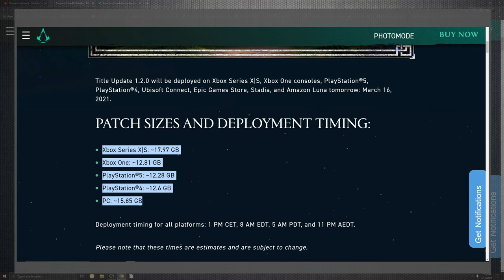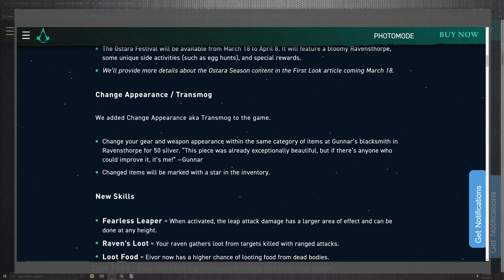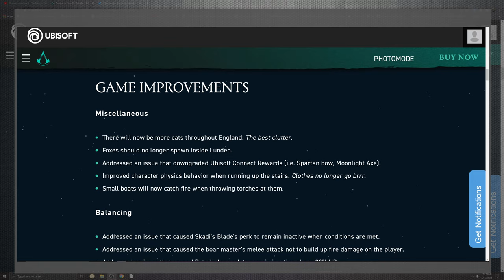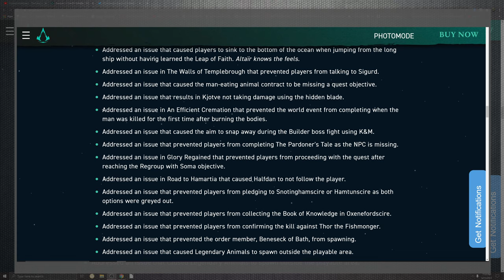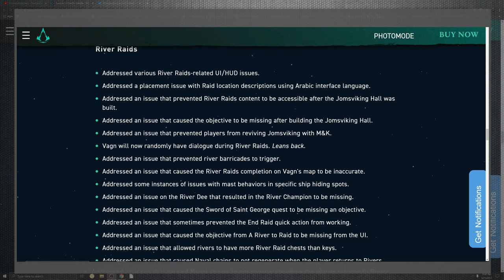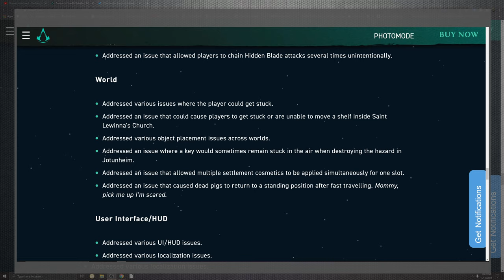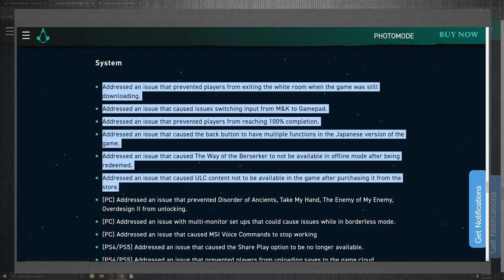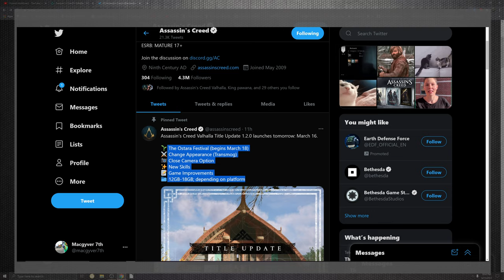New Assassins Creed Valhalla 3.00 Update Patch Notes TU 1.2.0 🌩 Gaming News 2021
Hello everyone,

 Today M7 News is covering the
Assassins Creed Valhalla
Update Patch Notes 1.2.0
all systems and PC

Lets see Are way thru the Patch

- Updates

To Buy Game :

Assassin's Creed Valhalla - PlayStation 4 Standard Edition

Assassin’s Creed Valhalla Xbox Series X|S

Assassin's Creed Valhalla Collector's Edition (PS4/PS5)

100% Safe
100% Fun

Sony interactive entertainment presents

Api:

ps5
ps4
xbox one
PC
3.
3.0
3.00
new update 3.
Assassins Creed Valhalla 2021
Assassins Creed Valhalla online
Assassins Creed Valhalla patch notes
Assassins Creed Valhalla update
Assassins Creed Valhalla update 3
Assassins Creed Valhalla update 3.00
patch note
pc
ps5
ps5 2021
ps5 update
update
update 3.00
update Assassins Creed Valhalla 1.1.2